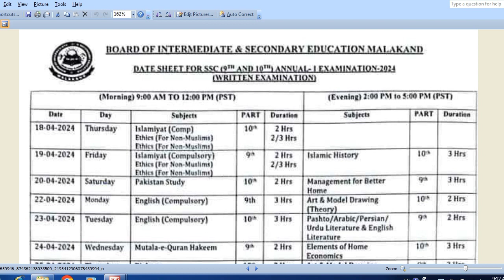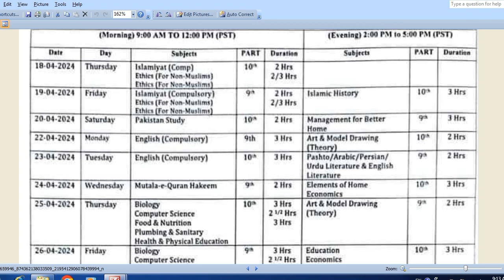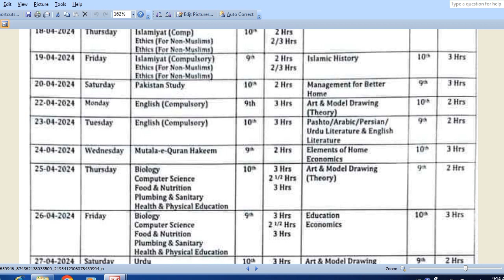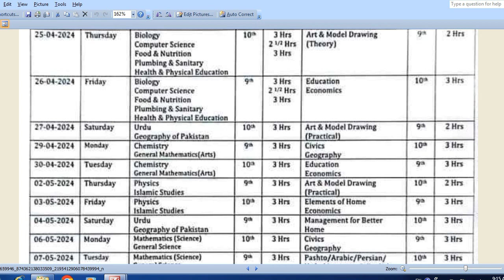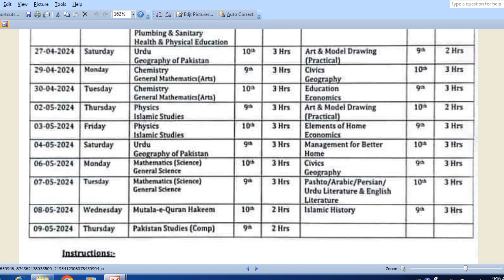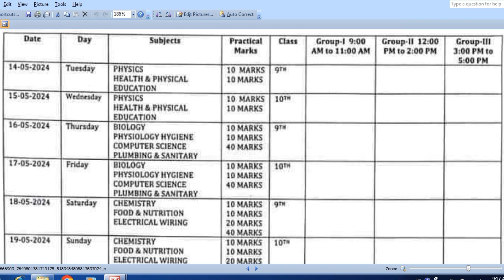MATRIC CLASS 9TH & 10TH FINAL DATE SHEET | BISE MALAKAND 9TH & 10TH WRITTEN AND PRACTICAL DATE SHEET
MALAKAND BOARD 9TH EXAM 2024 KB SHURU HON GYY
MALAKAND BOARD 10TH EXAM 2024 KB SHURU HON GYY
MALAKAND BOARD 9TH 10TH WRITTEN AND PRACTICAL EXAM DATE SHEET 2024
BISE MALAKAND